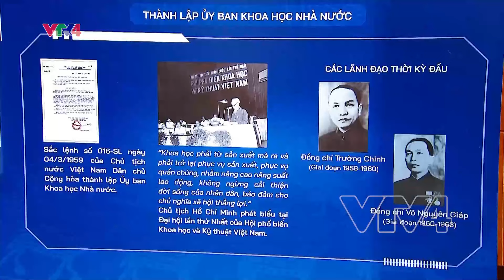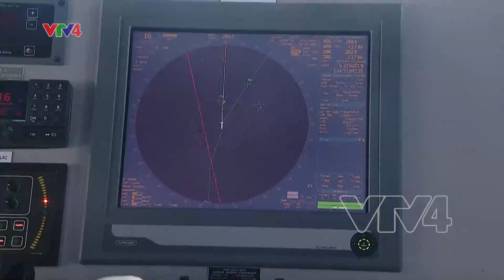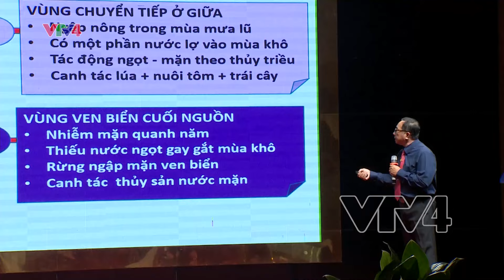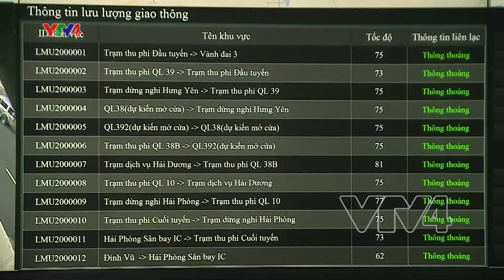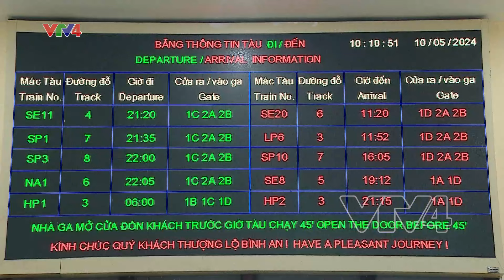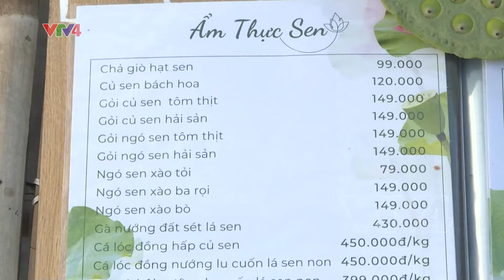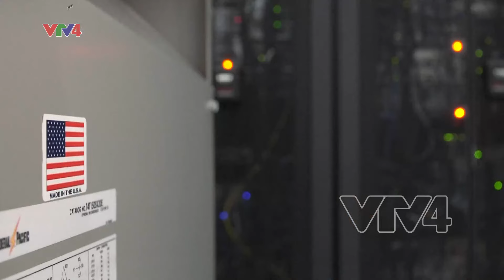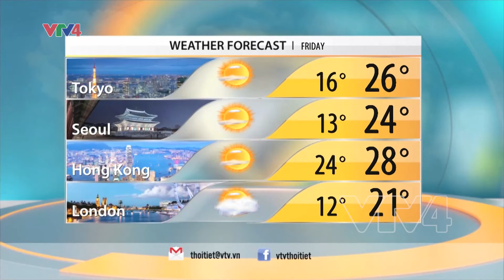VTV News 8h - 16/05/2024 | VTV4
- SCIENCE, TECHNOLOGY – FOUNDATION FOR NATION’S DEVELOPMENT: PM
- BA RIA - VUNG TAU STRIVES TO ATTRACT FDI
- U.S. PROMISES UKRAINE MILITARY AID